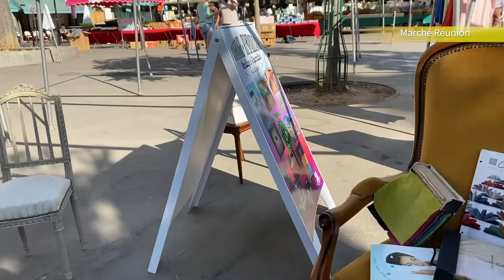■ Marché Réunion ■ Paris , Thu. August 6, 2020 ■ パリのマルシェ20区・マルシェ・レユニオン■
Here's a video of the market at « Marché Réunion ».

++ Marché information ++

Marché Réunion（マルシェ・レユニオン）

[Open / 開催日時]
dimanche / Sunday / 日曜日 07:00 à 15:00
jeudi / Thursday /木曜日    07:00 à 14:30

[Adresse / 場所 ]
Place de la Réunion　75020 Paris
（Métro 2 - Alexandre Dumas）

[Métro / 最寄駅 ]
Buzenval, ligne 9
Alexandre Dumas, ligne 2

▼Listes de lecture　« Marché»▼
▼ Playlists　« Marché / Market »  ▼